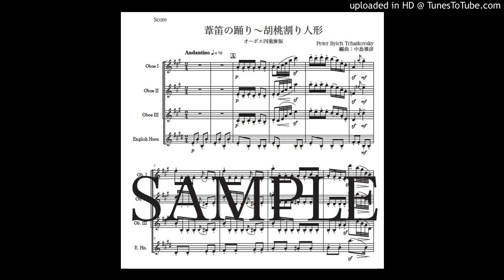「葦笛の踊り」オーボエ四重奏版（編曲：中島雅彦）